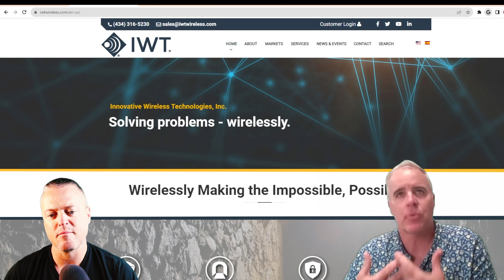MBS732- Leading by Example: Eric's Advocacy for Innovation and Education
Eric has more than 30 years of experience in the wireless telecommunications industry. Prior to IWT, Eric held engineering management positions for General Electric/Ericsson in their radio and cellular division (joint venture). At GE, he managed R&D engineering, automation/test and new product introduction teams. Before GE, Eric was the engineering team leader for Motorola’s radio group. While there, he finished his masters and participated in the Motorola Management Institute program.